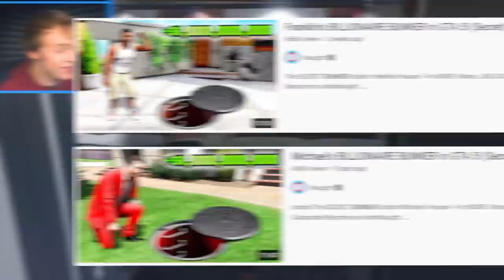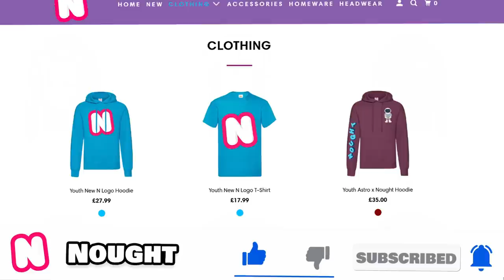Trevor's BILLIONAIRE BUNKER in GTA 5! (Secret)